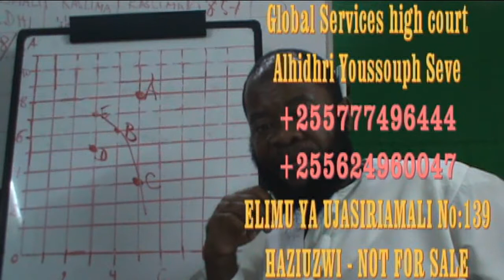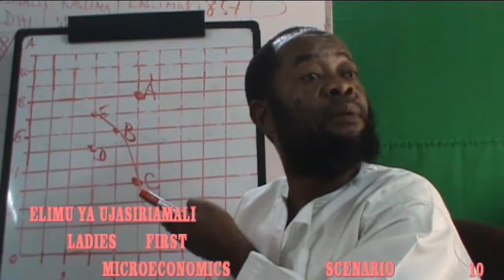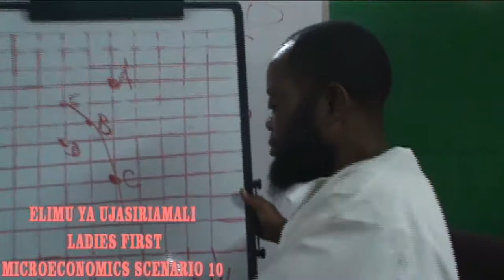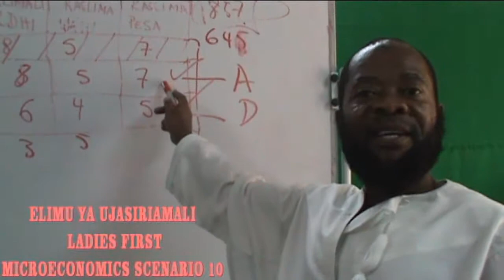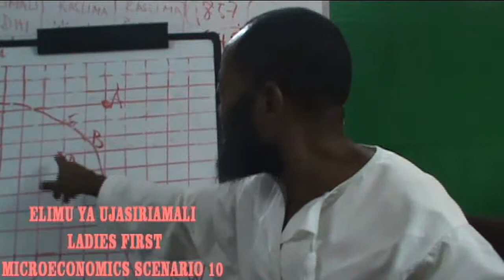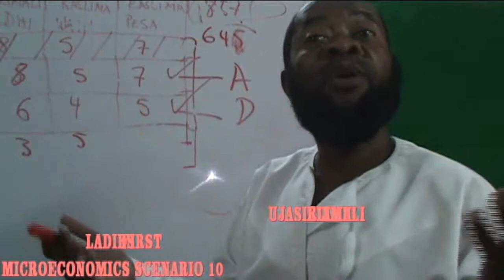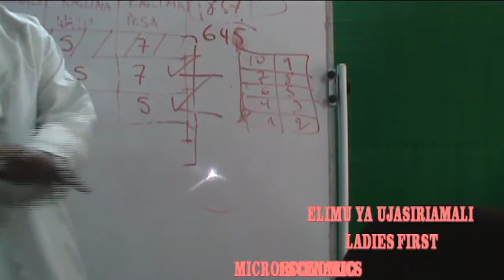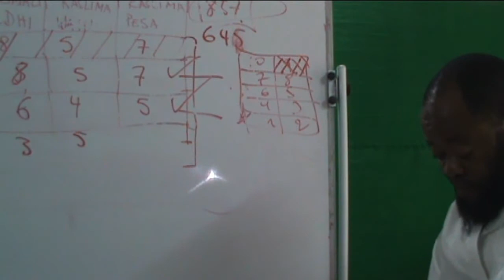scenario MICRO N0:10